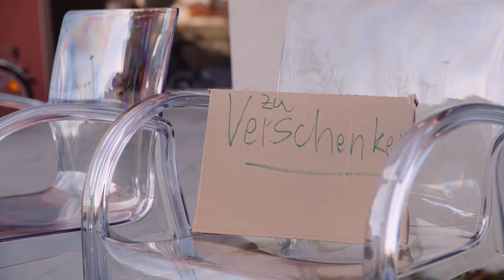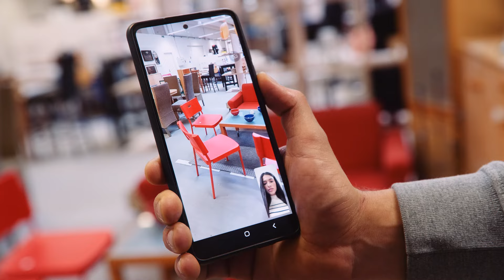Gebrauchtwaren- und Sozialkaufhäuser – wiederverwenden statt verschwenden | CO2-Klimareportage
Gebrauchte aber gut erhaltene Dinge wie z.B. Möbel🪑🛏, Kleidung👗🥾, Sportequipment🏓🛷, Bücher📚, Spielzeug🧸🪀, Haushaltswaren🍽🥂, Dekoartikel⚱🏮 und auch Elektrogeräte💻📸🎧 sind viel zu schade für den Müll. Viel besser ist es, sie wieder- und weiterzuverwenden!

Ein Ansatz dafür bieten z.B. Secondhandshops oder Gebraucht- und Sozialkaufhäuser, wie die Halle2 in München. Sarah und Christian, die CO2-Klimareporter, haben sich das mal vor Ort angeschaut. Gefunden habe dort sie nicht nur spannende Interviewpartner*innen, sondern auch tolle Unikate mit Charakter. Ideale Geschenke für Freunde oder sich selbst 🤩🎁👢🎷🚲!

Den Lebenszyklus von Gegenständen zu verlängern, anstatt direkt neu zu kaufen, spart nicht nur Geld, sondern auch Müll, Ressourcen und CO2. Damit werden neben dem Geldbeutel💰, auch die Umwelt🏞 und das Klima🌍 geschont.

Viele Wege, ein gemeinsames Ziel. Bayern wird klimaneutral. Wir treffen uns bei NULL. Spannende Fakten zum Klimawandel, Podcasts, Interviews, Aktionen und viele nützliche Hinweise zum Klimaschutz.